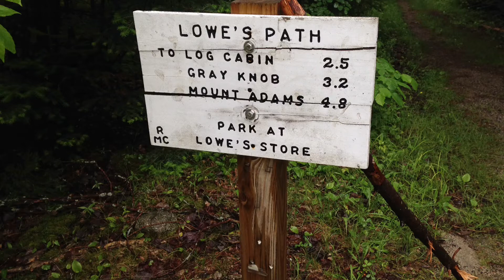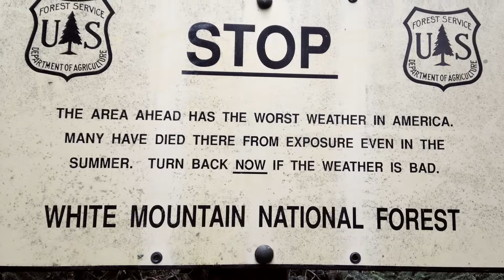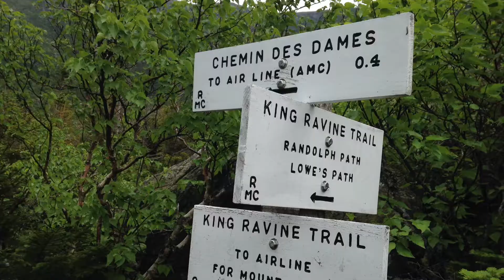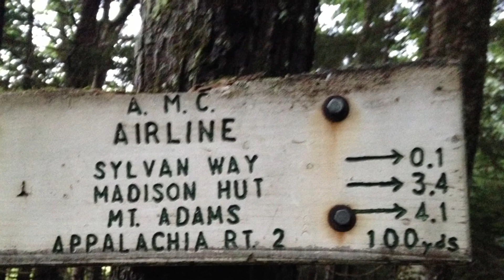MT. ADAMS via KING RAVINE - June 2015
The weather was forecast to be terrible. The only people that I ran into on the trail were thru-hikers. I had originally planned to hike Katahdin, but knowing that they wouldn't have let me I chose to climb King Ravine and Mt. Adams this day instead.While on Adams I received an alert of a tornado warning. I decided to descend Durand Ridge so that I could watch the weather come in. Beautiful views of Mt. Madison on this hike.